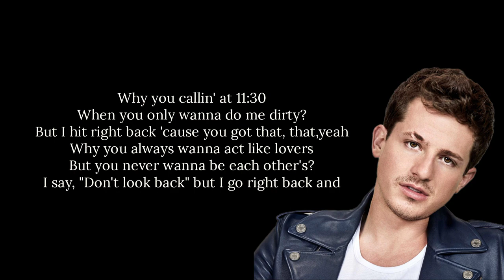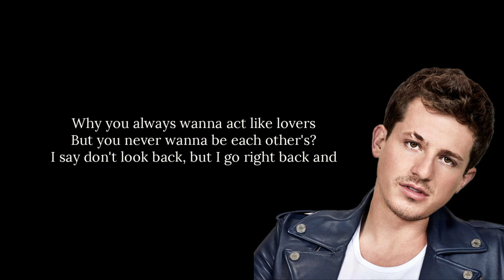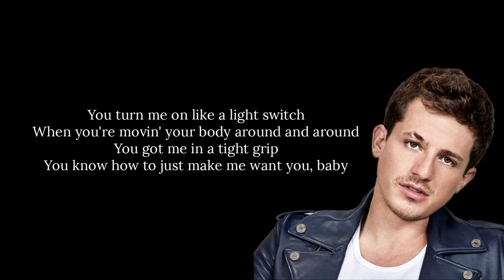Charlie Puth - Light Switch (lyrics) || 8d music|| USE HEADPHONE 🎧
Lyrics

Yeah
Why you callin' at 11:30
When you leave, and then you leave me stressin' (me stressin')
C'mon and show me how you do (do)
C'mon and show me how you do (you do)